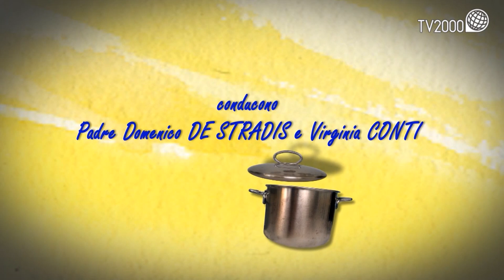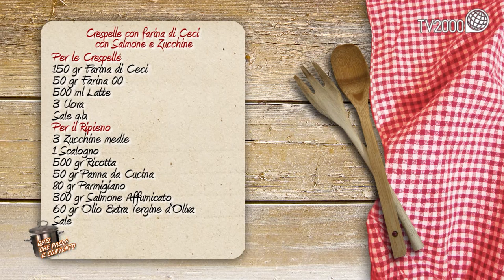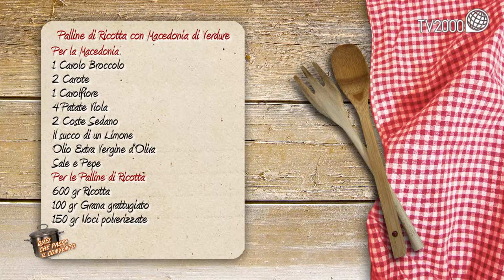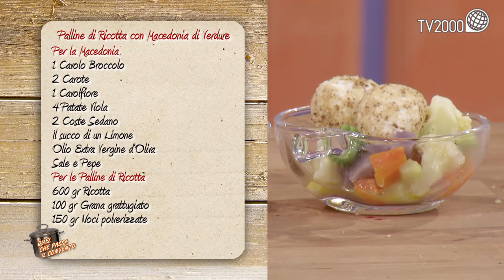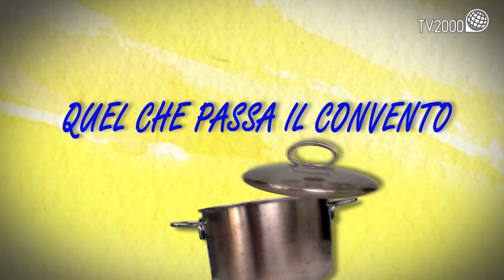Palline di ricotta con macedonia di verdure e crespelle con farina di ceci, salmone e zucchine